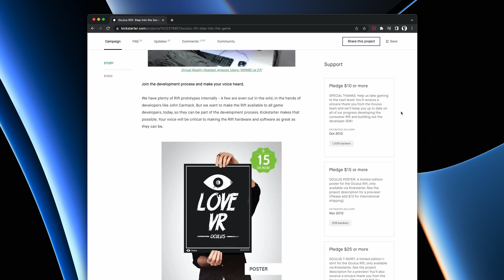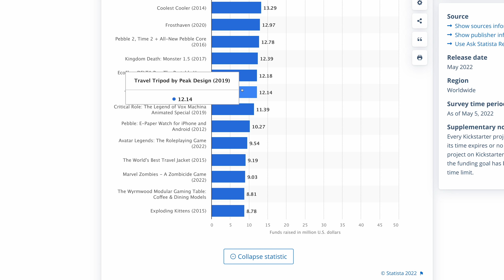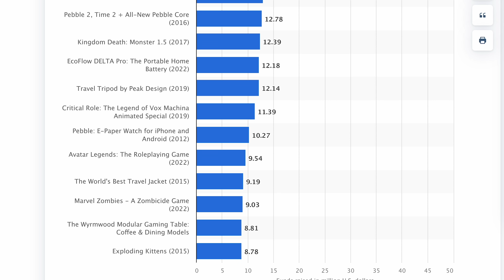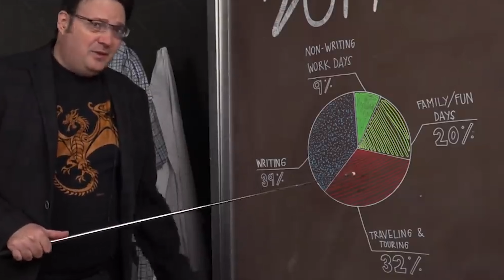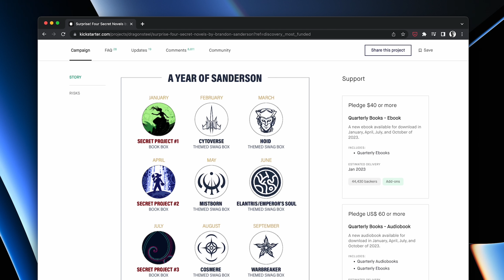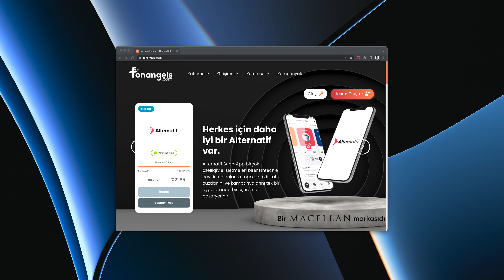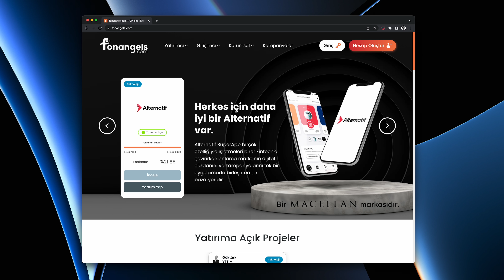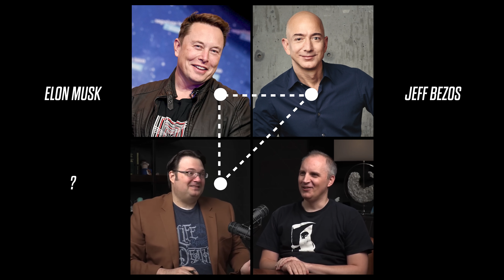40 günde $40000000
Oculus VR kitle fonlamasıyla çıkan en değerli girişimlerden biri ama artık ondan daha değerlisi var.
Parlak bir fikir, girişimci bir kafada ortaya çıkarsa onu büyütebilmenin artık pek çok yolu var. Üstelik ne kadar büyüyeceğini önceden kestiremiyorsunuz. $250K hedefle yola çıkıp 2 yıl sonra 2 milyar dolara ulaşan bir fikir. Onun etkisini sadece maddi olarak ölçebilmek çok zor. Çünkü öylesine güçlü ki onu satın alan Facebook’u bile değiştirdi ve Meta haline getirdi. Sadece bir gözlük!
Kitle fonlama yöntemiyle hayata geçirilen daha pek çok proje var. Statista verilerine göre tüm zamanların en başarılı kitle fonlama projelerinden biri Peak Design’ın geliştirdiği bir tripod olmuş.
Peki bu yöntemle en büyük başarıyı elde eden ürün ne olmuştur dersiniz? 2015’te Pebble Time adlı bir kol saati projesi doğrudan 80000 potansiyel kullanıcısı tarafından 20 milyon dolar fonlandı. Oculus Rift’in 8 katı demek bu. Teknolojik bir gözlük ve bir kol saati. Fakat en başarılı ürün bu da değil ve aslına bakarsanız pek de teknolojik sayılmaz.